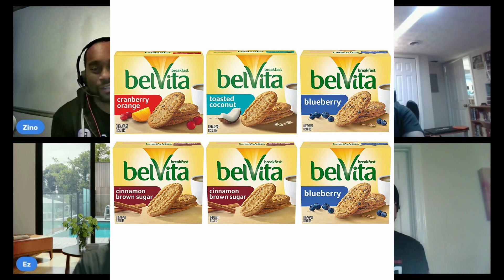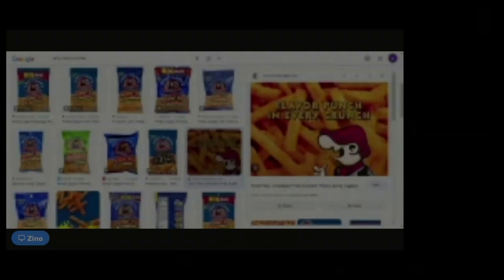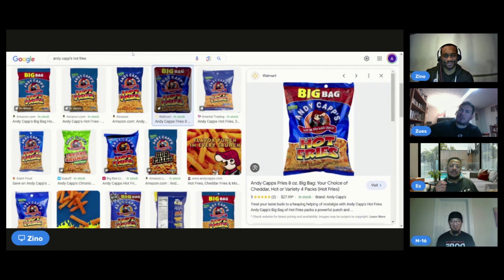ZZ Talk: The Boys return (November '23)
Zino, Zues, M-16 and EZ reconvene to talk about their top 5 Halloween candies as well as some of what they did on Halloween.